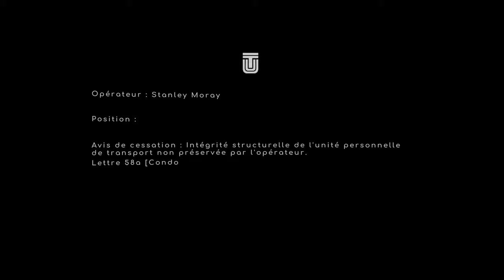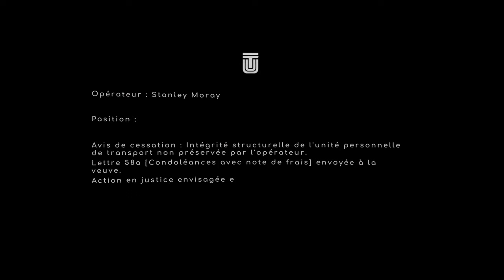LA FIN ? 🪸 Under The Waves #6